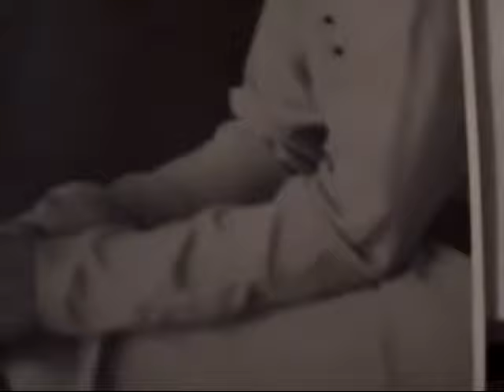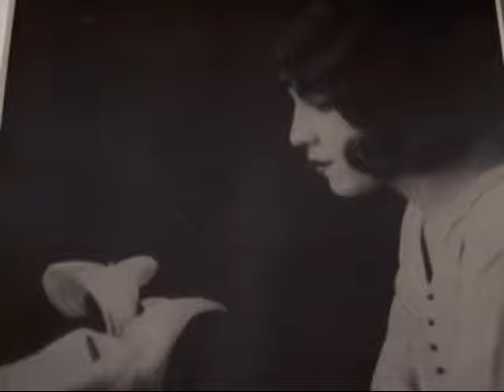TINGUINDIN/ Don Felipe canta / Una viejisima grabacion casera.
Un viejisimo disco de aluminio que contenia dos canciones dedicadas a mi madre y con el cual jugabamos de niños mis hermanos y yo pues se escuchaba "rallado" y muy  desgastado por el tiempo.En la foto mi madre, Doña Refugio Valencia de Lievanos.

Saludos,